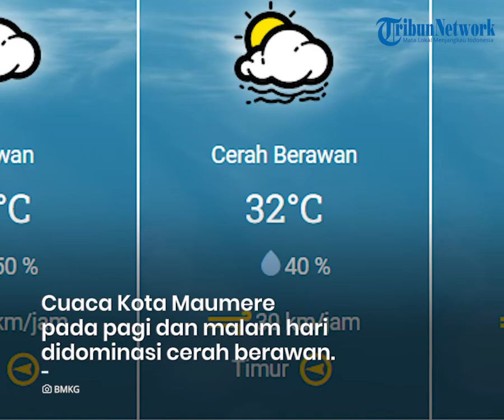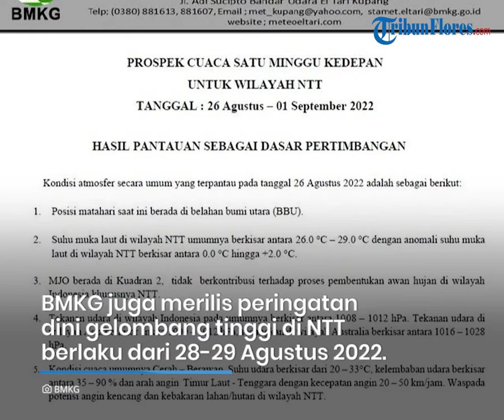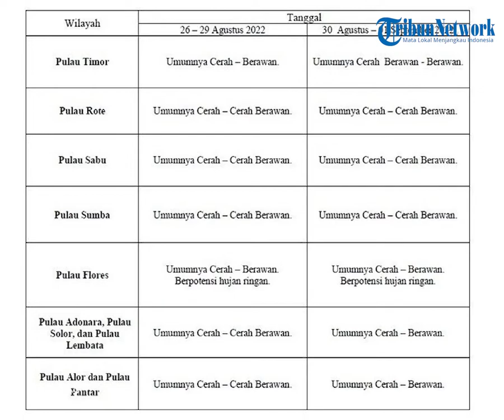Prakiraan Cuaca di Flores, Selasa 30 Agustus 2022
TRIBUNFLORES.COM, MAUMERE - Berikut prakiraan cuaca BMKG di Pulau Flores, Selasa 30 Agustus 2022.

BMKG merilis prakiraan cuaca di Kota Labuan Bajo dari cerah berawan hingga berawan dengan prakiraan suhu 22-32 derajat celcius.

Kota Ruteng dari cerah berawan, berawan hingga hujan ringan dengan prakiraan suhu 14-25 derajat celcius.

Kota Borong dari cerah berawan hingga hujan ringan dengan prakiraan suhu 22-32 derajat celcius.

Kota Mbay, cerah berawan dengan prakiraan suhu 22-32 derajat celcius.

Kota Bajawa dari cerah berawan, berawan hingga hujan ringan dengan prakiraan suhu 14-25 derajat celcius.

Kota Ende dari cerah berawan hingga berawan tebal dengan prakiraan suhu 22-32 derajat celcius.

Kota Maumere dari cerah, cerah berawan hingga berawan dengan prakiraan suhu 22-32 derajat celcius.

Kota Larantuka dari cerah berawan hingga berawan dengan prakiraan suhu 22-33 derajat celcius.

Kota Lewoleba dari cerah berawan hingga berawan dengan prarkiraan suhu 22-32 derajat celcius.

BMKG merilis prospek cuaca satu minggu kedepan untuk wilayah NTT, 26 Agustus - 01 September.